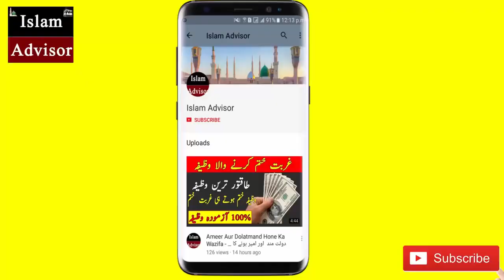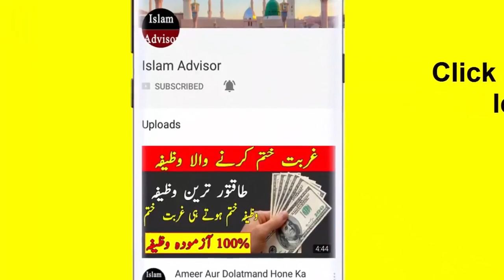Jaldi Hamla Hone Ka Wazifa | Wazifa For Pregnancy | jaldi hamal hone ka wazifa | Aulad Ka wazifa